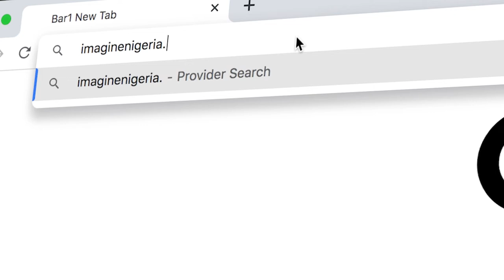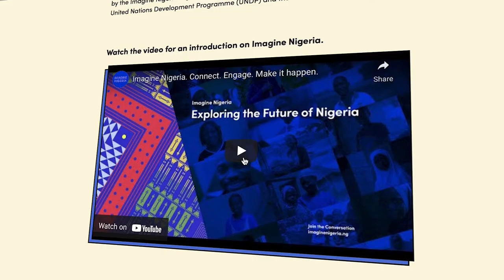Imagine Nigeria: Get to know the outputs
Get to know the diverse outputs of the Imagine Nigeria framework. For guidance on how hou to use Imagine Nigeria to build Nigeria's future, check the 'Take Action' section of our